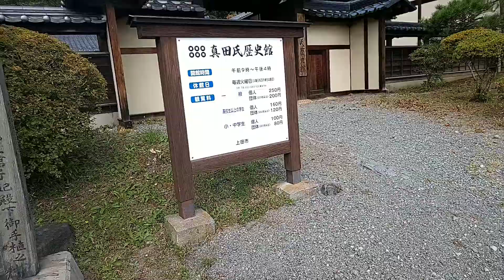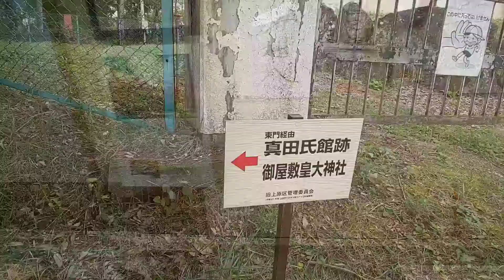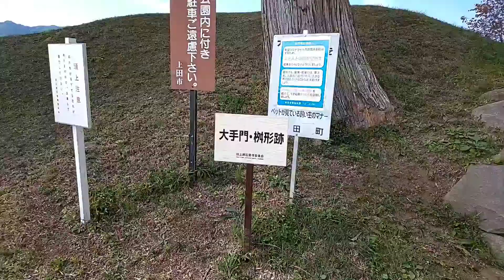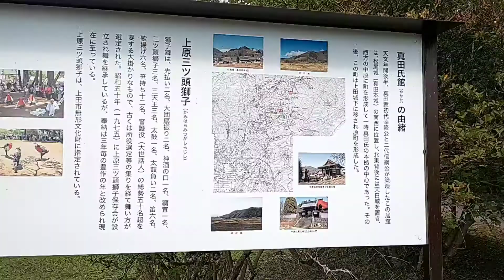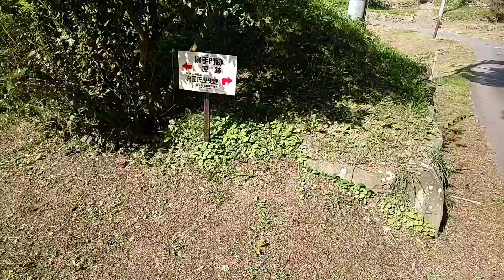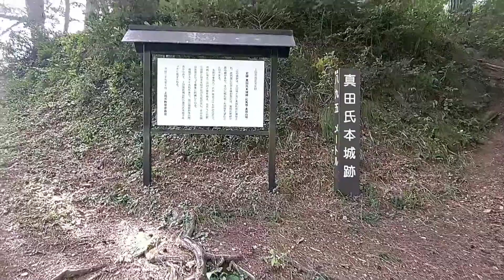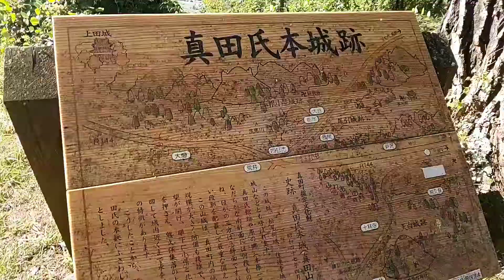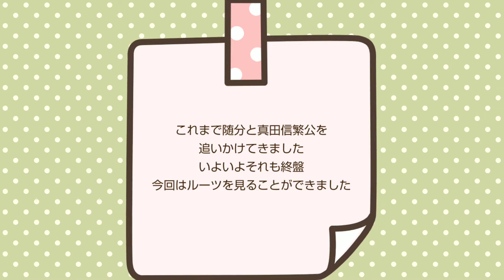【真田氏館跡＆真田氏本城】長野県上田市 真田の庄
歴史が大好き60代女です。
とくに、城跡、古戦場巡りが好きです。
今回は真田の庄を訪問しました。

真田信繁公が大好きです。
これまで、信繁公にまつわる場所をほとんど巡りました。
今回の訪問が最終章としたいと思っています。

本城跡に実際に登ってみると、周りの山城や、下の街道の様子などが
よく見えました。
実際の場所に立ち、当時を妄想するのが大好きです。
今回はそういう意味でも楽しい訪問となりました。